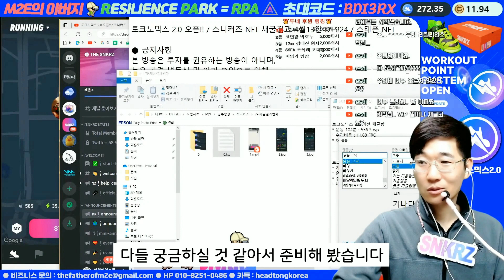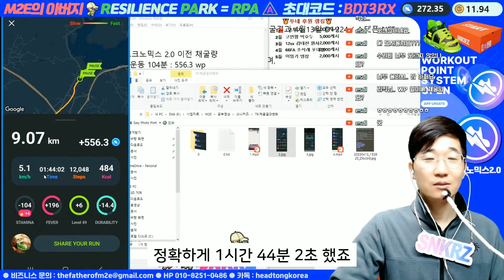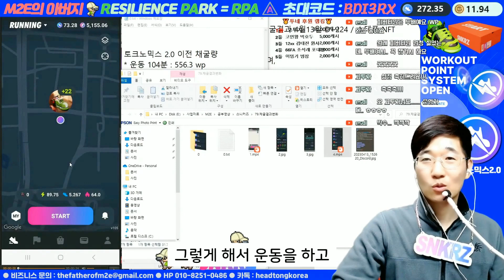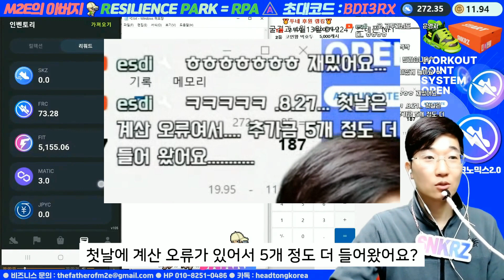토크노믹스2.0후 개인적인 채굴량과 수리비용 변화 - SNKRZ NFT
* 안녕하세요~ 리질리언스박입니다.
* 친구 초대코드 BDI3RX (비디아이3알엑스) 입니다.

본 방송은 투자를 권유하는 방송이 아니며, 높은 가격 변동성 및 여러 요인으로 인해 원금 초과 손실이 발생 할수 있으니 유의 하시길 바랍니다.-
"투자는 본인 판단과 책임으로 하셔야 합니다."

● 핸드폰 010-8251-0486